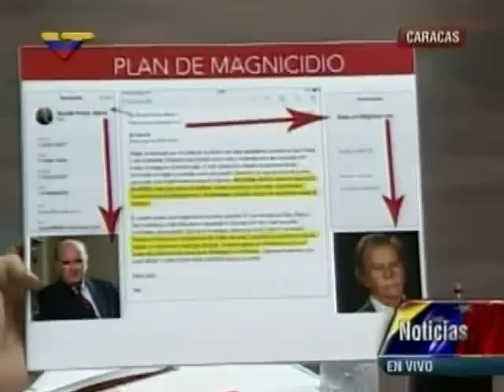Maduro sobre la reunión para denunciar los planes de magnicidio